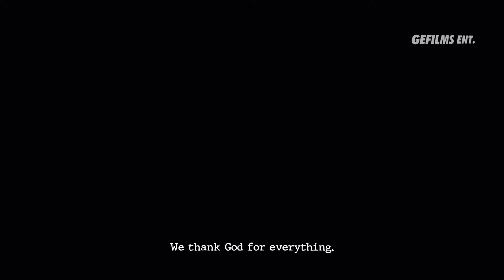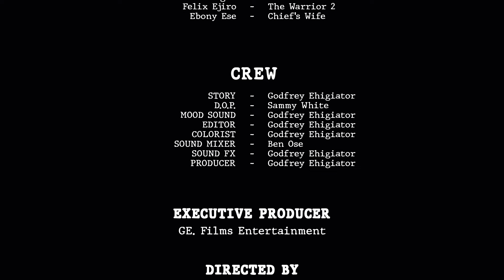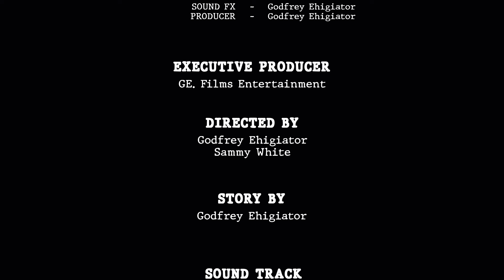EWERE | Festival Of Benin Kingdom ft DEGBUEYI OVIAHON (LATEST BENIN MOVIES 2024)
Tales by Moonlight. A Story written by Godfrey Ehigiator.

The Ewere festival's roots can be traced back to Oba Ewuare (1440 A.D). At the time when he was known as Prince Ogun and faced persecution from the Binis, he sought refuge in a forest along the path to Igogogin.